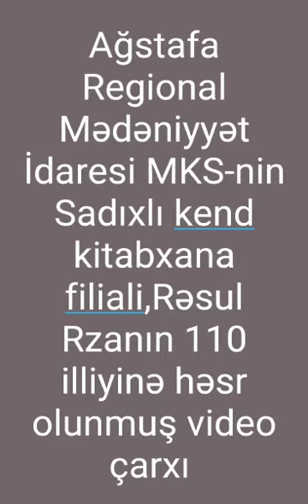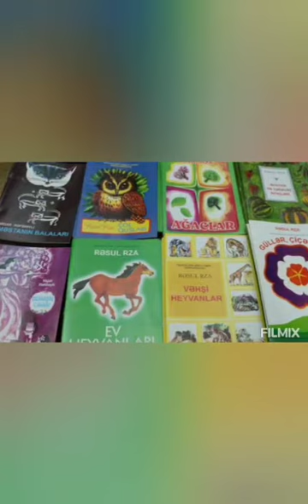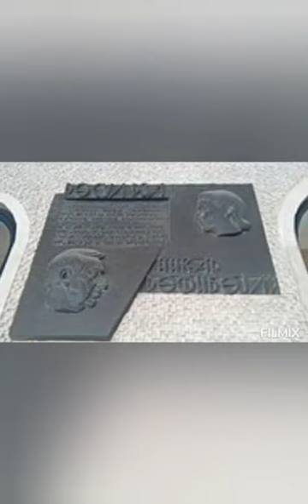Sadıqlı kənd kitabxana filialı